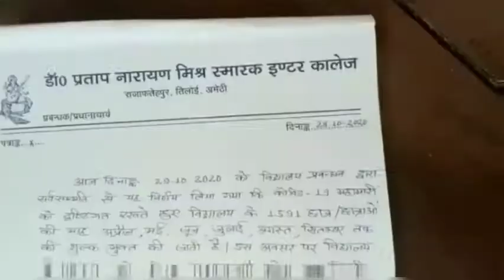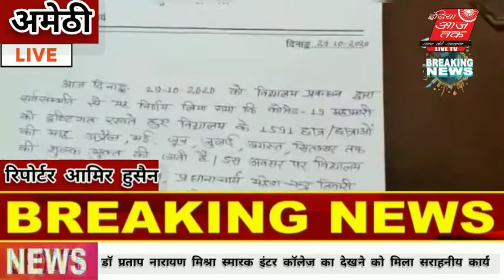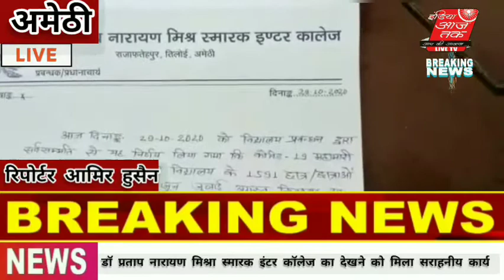Live . डॉ प्रताप नारायण मिश्रा स्मारक इंटर कॉलेज का देखने को मिला सराहनीय कार्य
डॉ प्रताप नारायण मिश्रा स्मारक इंटर कॉलेज का देखने को मिला सराहनीय कार्य कोविड-19 चलते पूरा देश महामारी से परेशान था लेकिन आपको बताते चलें उत्तर प्रदेश के अमेठी जनपद के सिंगपुर विकासखंड क्षेत्र के डॉ प्रताप नारायण मिश्रा स्मारक इंटर कॉलेज राजा फतेहपुर के प्रबंधक उपेंद्र मिश्रा का देखने को मिला सराहनीय कार्य क्रोना की मार से परेशान था वहीं पर उपेंद्र मिश्रा ने अपने स्कूल के जितने भी स्टूडेंट थे सबकी उन्होंने 6 माह की फीस माफ करके विद्यार्थियों के माता पिता के दिल में जगह बनाने का कार्य किया क्षेत्र में डॉ प्रताप नारायण मिश्रा स्मारक इंटर कॉलेज की सराहना लोग कर रहे हैं वहीं पर प्रबंधक उपेंद्र मिश्रा ने कहा भगवान ना करें देश पर कोई संकट आए हम समाज से जुड़े हैं हम शिक्षा के क्षेत्र में एक न एक दिन अमेठी जनपद तो क्या हमारे स्कूल की पहचान उत्तर प्रदेश में जानी जाएगी वहीं पर विद्यार्थी अंकिता शुक्ला स बा साहि न लवली यादव यश पांडे विनोद कुमार आदि छात्रों ने स्कूल के प्रबंधक को दिल से धन्यवाद दिया और कहा कि मैं भगवान से प्रार्थना करता हूं हमारे प्रबंधक की ऐसी सोच रहे और ऐसे ही समाज के प्रति लोगों के प्रति इनके दिल में ऐसी ही जगह बनी रहे और भगवान हमारे विद्यालय को इतना ऊंचाई पर ले जाए कि शायद समाज में जो बुराइयां है की शिक्षा धन उगाही होती है तो ऐसा नहीं है एक न एक दिन डॉक्टर प्रताप नारायण मिश्रा स्मारक इंटर कॉलेज जनपद ही नहीं उत्तर प्रदेश के साथ-साथ केंद्र तक नाम जाना जाएगा वहीं क्षेत्र मैं दर्जनों लोगों ने बताया यह काम बहुत सराहनीय कार्य है यही सोच यही उज्जवल भविष्य एक न एक दिन केंद्र की ऊंचाइयों तक ले जाएगा

अमेठी से जिला संवाददाता आमिर हुसैन की खास रिपोर्ट